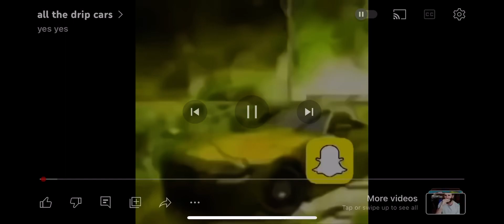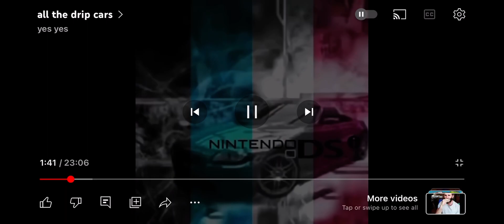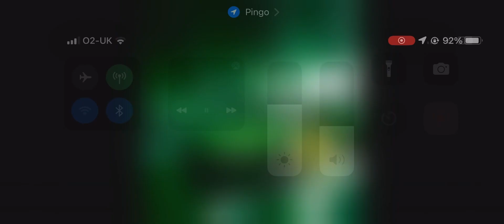WhatsApp drip cars